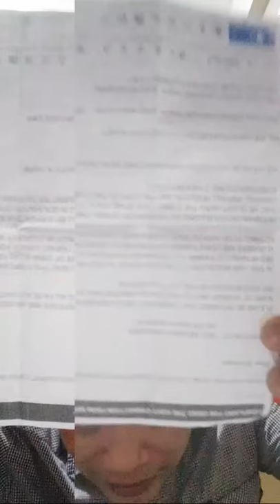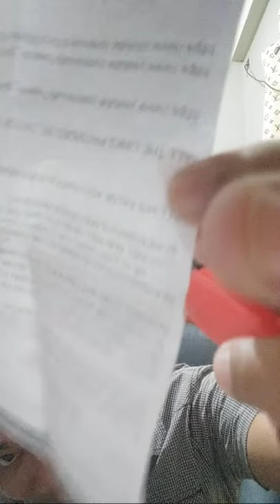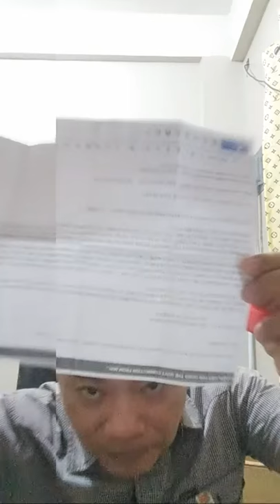ENGLISH TUTORIAL AND DAVID AND INDAY LOVE AFFAIR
PUBLIC KNOWLEDGE